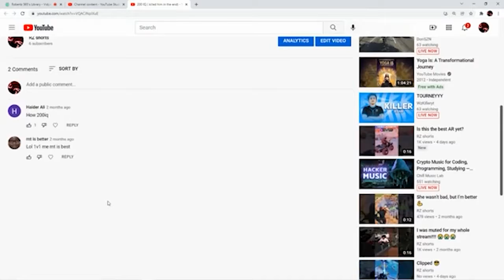Reacting to hate comments!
In this video, I go onto my shorts channel and my Instagram and look at mean comments and react to them.